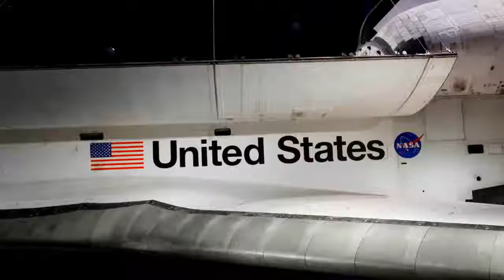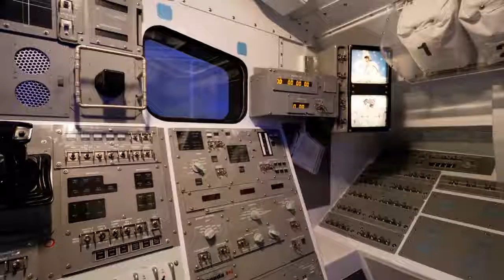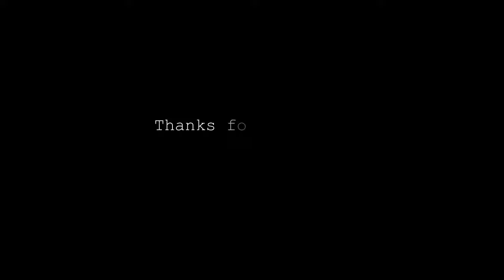Space Shuttle Atlantis in 4 minutes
Space Shuttle Atlantis is a Space Shuttle orbiter belonging to the National Aeronautics and Space Administration, the spaceflight and space exploration agency of the United States.